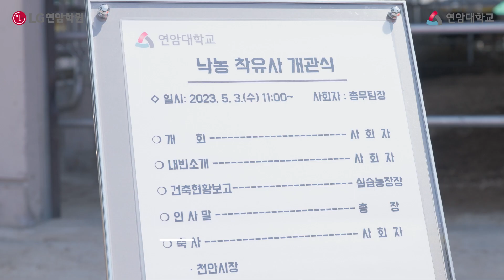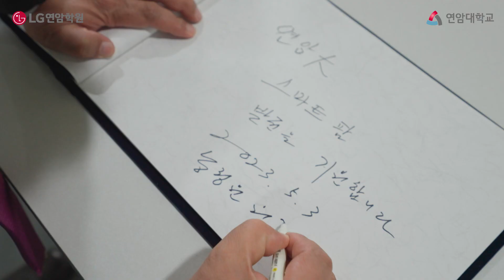이종순 농정원장의 연암대 낙농 착유사 개관식 축사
5월 3일, 연암대학교에서 이루어진 낙농 착유사 개관식에 농림수산식품교육문화정보원 이종순 원장님이 참석해 '스마트 ICT 낙농 착유사' 개관을 함께 축하해주셨습니다.

더불어 연암대학교의 스마트팜과 온실분재를 투어하며 연암대학교가 농업 인재 육성의 산실로 성장해나가길 바란다는 마음도 전해주셨습니다🍀

이종순 농정원장님의 든든한 응원 감사드리며🧡
우리 연암인들이 더 좋은 실습 환경에서 교육받아 대한민국 미래 영농산업을 이끌어나갈 전문 인재로 성장할 수 있길 기원합니다🌸